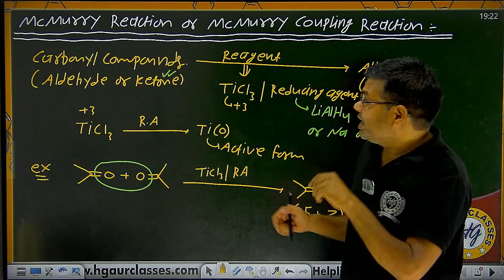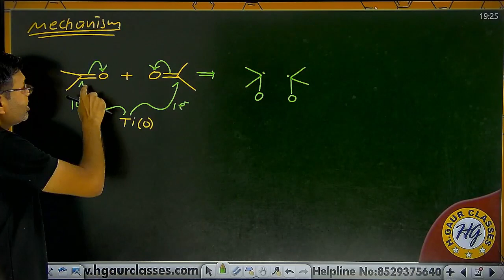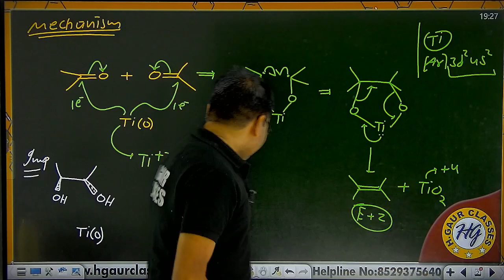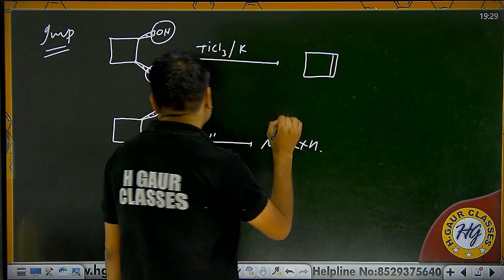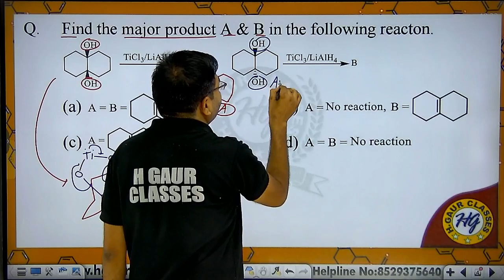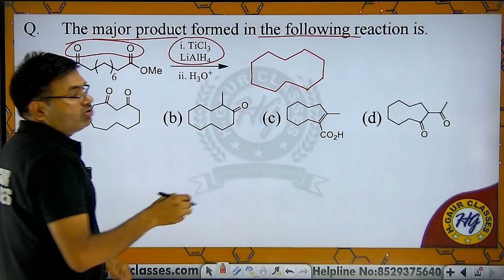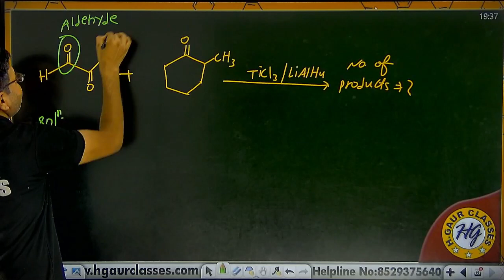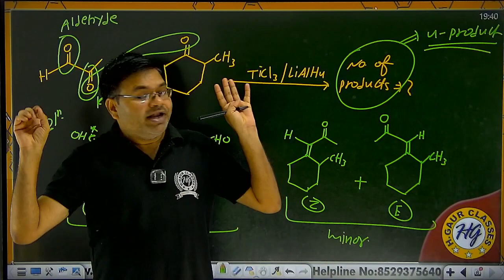McMurry Reaction or McMurry Coupling Reaction | CSIR NET and GATE Chemical Science Exam Preparation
📌 Free, Paid & Demo Courses & Study Material, App Download Link या अन्य किसी भी तरह की जानकारी के लिए निचे 👇दिए गये Link पर Click करें